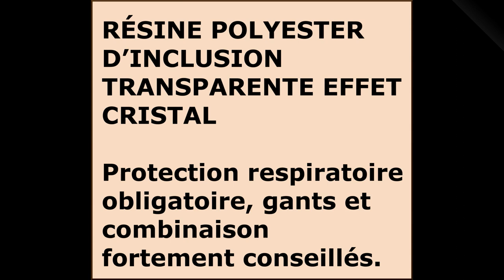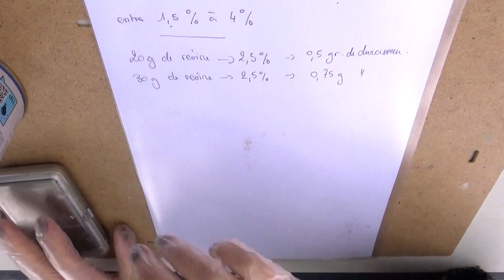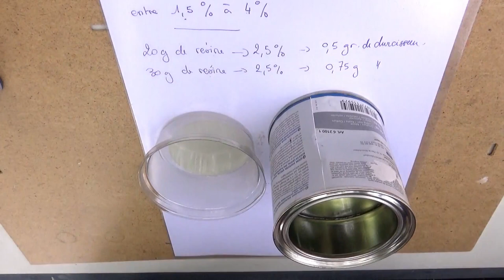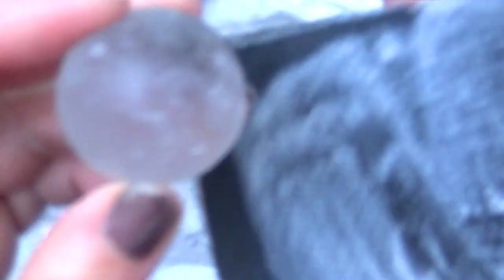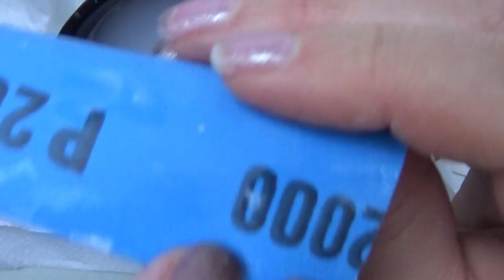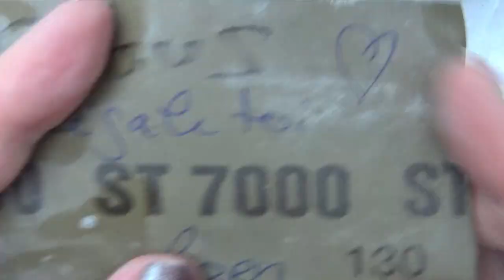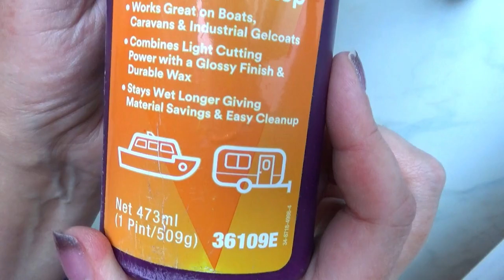Résine polyester : inclusion d'une guêpe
Aujourd'hui je vais vous apprendre à réaliser une inclusion d'insecte, une guêpe, dans de la résine polyester pour réaliser une magnifique bulle. Un témoignage qui je l'espère traversera les années pour les futurs générations ^^
La résine que j'ai utilisé est une résine polyester de chez glorex.

Ma boutique sur laquelle les cabochons sont en vente. Ainsi que de nombreux tutoriels:

Merci pour votre visite ;) et à bientôt.